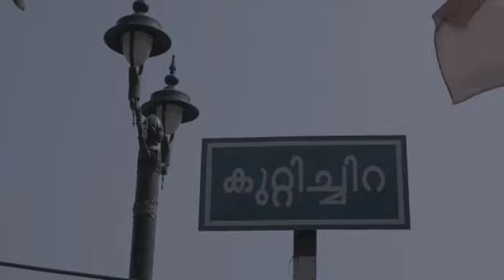കുറ്റിച്ചിറ പുതിയ ലുക്കിൽ കണ്ടോളീ....